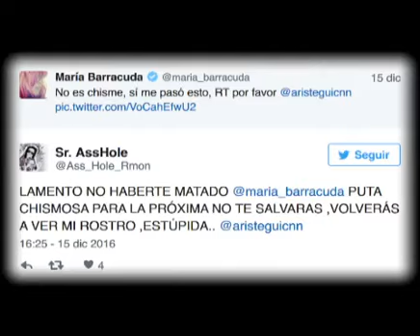¡MARÍA BARRACUDA AM3NAZAN SU VIDA TRAS RECIBIR G0LPlZA!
Luego de que la cantante y vocalista del grupo Jot Dog, María Barracuda, denunció este jueves el bajo acto del que fue víctima por parte de un desconocido, ahora diversos usuarios de redes sociales han publicado mensajes intimidantes.